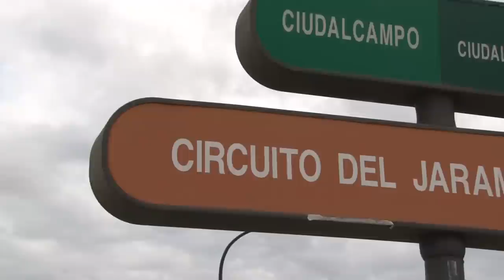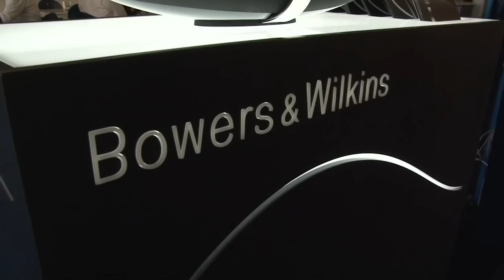Autosital - Maserati Trofeo 2012 - Etape 1, Jarama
La première étape de la troisième saison du Trofeo Maserati s'est déroulée le 20 mai 2012, en Espagne, à Jarama.

Les deux premières courses de la saison se sont révélées très disputées, avec la victoire de Riccardo Romagnoli devant Cedric Sbirrazzuoli et Alan Simoni dans la première, et celle de Giorgio Sernagiotto devant Andrea Dromedari et Youssaf El Marnissi dans la seconde.